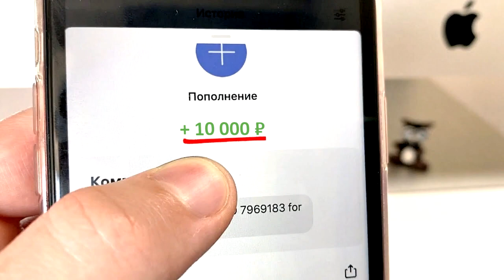ПОБЕГ ИЗ 100 СЛОЕВ в ИГРЕ КАЛЬМАРА!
ИГРА В КАЛЬМАРА В РЕАЛЬНОЙ ЖИЗНИ!
Влад А4 СТАЛ УЧАСТНИКОМ ИГРЫ в КАЛЬМАРА!

3. СКАЖИ,ЧТО ИМЕННО ХОЧЕШЬ ✨✨✨